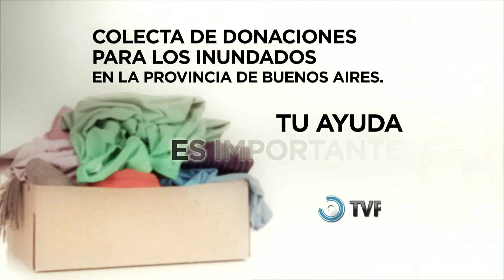Ayuda por inundaciones - Dolores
Se necesita:
-ropa para lluvia
-pañales
-alimentos no perecederos
-agua mineral
-colchones

Lugares para la colecta:

En CABA:
Club River Plate
Club Boca Juniors
Racing Club
Alto Palermo Shopping
Club Vélez Sarsfield

En Provincia de Buenos Aires:
Universidad de Luján (Ruta 5 y 7)
Facultad de Ingeniería de La Plata